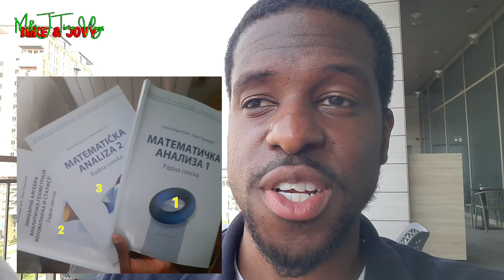University Union Nikola Tesla Student Life After 1 Year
How i keep going no matter how hard it gets